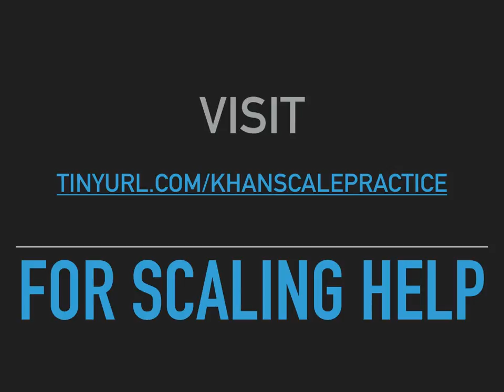Week 6 Friday (9/29/17): Scaling Practice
Today, students applied their ideas about scaling and scale drawings to measure and design scale drawings of our classroom. Their homework this weekend draws on Khan Academy's scaling work.